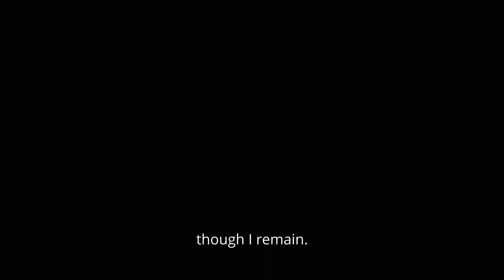C'est La Mort - Trailer/Visual Poem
THE NIGHT SHIFT PRESENTS

The Official Trailer and supplemental Visual Poem piece for the upcoming short film C'EST LA MORT.

The Auteurial Debut for Zachary C. Braddy, C'est La Mort is a short film about a French College Student, looking for his lost love, an American Foreign Exchange student. When he arrives at her apartment, all he finds is disappointment, regret, and...horror.

Starring
TRISTAN R. R. BLUM
TONY LEE GRATZ
RACHEL VERHOEF

Original Score by Zachary C. Braddy.

Featuring the poem "Le Pont Mirabeau" by Guillaume Apollinaire.